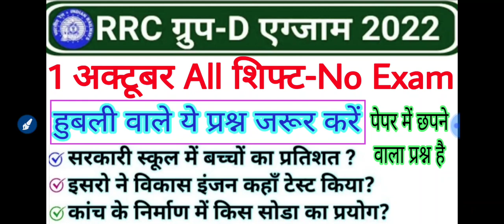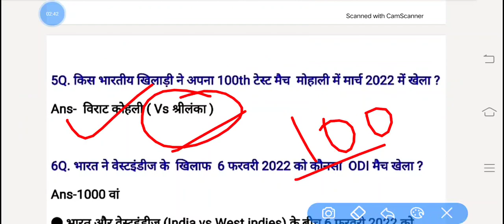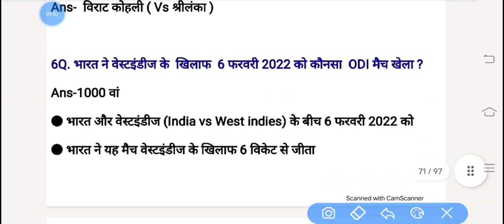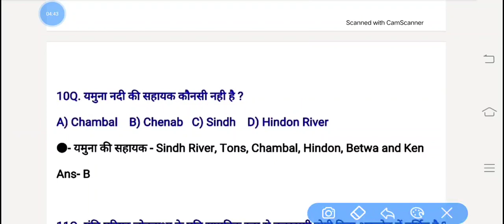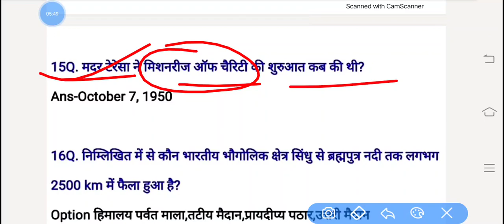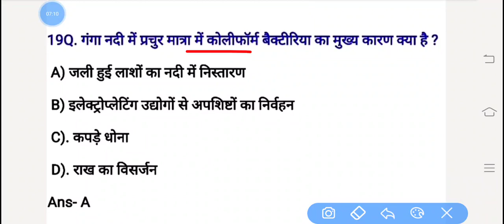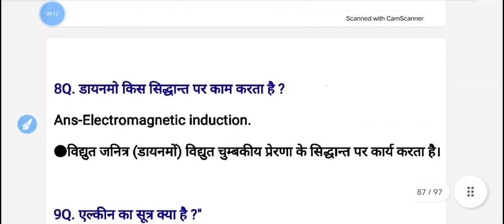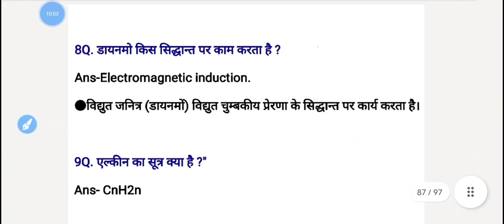Railway Group D 1 October All Shift Question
TOPIC COVERED - RRC GROUP D 1 OCTOBER 2022 ALL SHIFT FULL PAPER ANALYSIS.

For Pdf File Download Join telegram